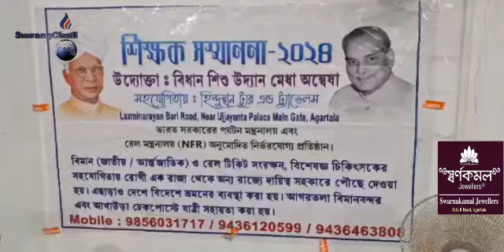Montri Suklani Manjakmungbai Teachersno Sokat Yapharma Panda Khlaijakkha Banividyapith Girls Schoolo